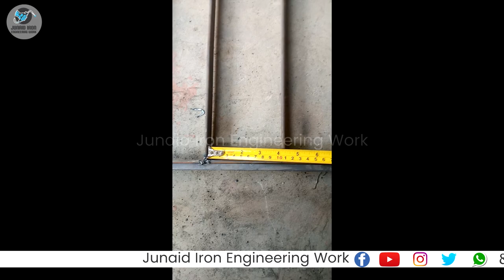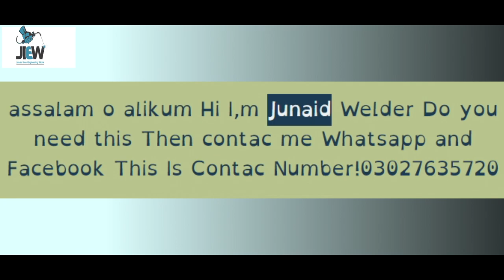Method of making iron ore | Junaid Iron Engineering Work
Assalam-O-Alaikum
Hi sir,,,,,,,,
Welcome to
Junaid Iron Engineering Work
Work details and rate 8
1-Home main door wood and pipe type rate.
1,400Rs to 3,500Rs Square Feet
2-Home normal door rate.
450Rs to 500Rs / KG
3-Home widow pipe grilling rate.
500Rs to 1,200Rs Square Feet
4-Home window iron grilling rate.
340Rs to 450Rs /  KG
5-Wall safety kantay rate.
350Rs to 450 / KG
6-Wall safety razor waire rate.
800Rs to 1,700Rs / Feet
7-Green net shade rate.
160Rs to 260Rs / Square Feet
8-Fiber shade rate.
350Rs to 750Rs / Square Feet
9-Metal shade rate.
350Rs to 500Rs / Square Feet
10-Solar panel structure rate.
15Rs to 20Rs / watts